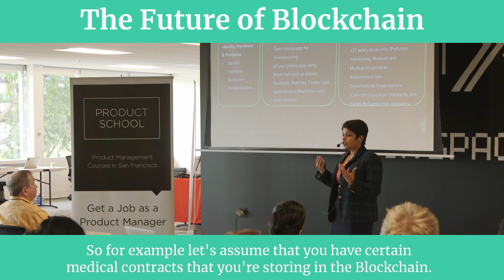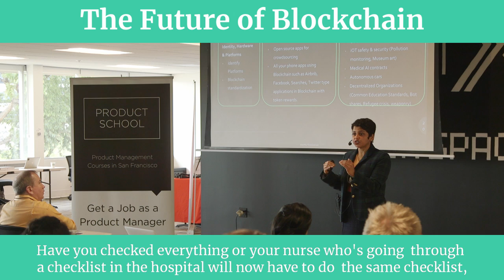Sneak Peek: The Future of Blockchain by Target Product Manager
Short video about the future of blockchain.

Our classes are part-time, designed to fit into your work schedule, and the campuses are located in 14 cities worldwide, including Silicon Valley, New York, Los Angeles and London.

In addition to classes, each of our campuses host weekly events with top industry professionals about Product Management, Data, Coding and Blockchain.